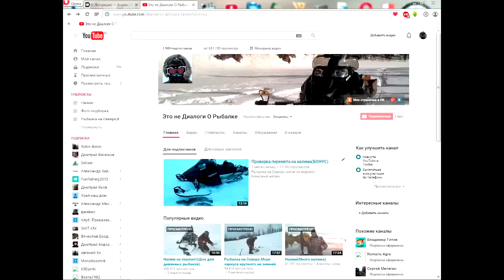Сегодняшняя Рыбалка.06.12.2017.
Извините за косяк в монтаже.
Рыбалка на Севере,Туруханский район.
Вот так сегодня отловился,улов достаточно приличный
максы с улова вышло отлично ну и вскоре видео с готовкой..
с тех пор ничего не изменилось.
Мне не нужны дырки в лопате так как она нужна мне целой.
Цена за 1 кг налима 50 р.
Налима по башке чтоб было удобно и безопасно извлекать крючёк.
За хариусом поеду в марте.
У меня на перемёты не клюёт другая рыба только налим.
На дохлого ерша он не хочет ловится.
На окуня не берёт.
Мой самый крупный налим:На контачку 13 кг.На перемёт 17-18 кг.Видал с невода на 25 кг.
Кой чего в пищу кой чего собакам,остальное обмениваю на продукты,бензин,одежду и запчасти.
Снегоход брал в кредит 4 года назад,плачу исправно,осталось год.
Налим очень вкусная рыба но только с реки через пару дней это кирзовый сапог.
На Енисее есть другая рыба но налим кормилец.
Мотыля нет,червь с осени.
Судака в Енисее нет.
У Лёхи зимой своя рыбалка.
Крюком пользоваться не люблю.
Налим и сом это разные рыбы.
Макса это печень налима.
За другой рыбой как только так сразу..
Перемёт разрешён правилами рыболовства по Красноярскому краю..на вылов налима у нас нет никаких ограничений,выловить мы его не выловим его не смогли выловить в те времена когда были зверосовхозы по сравнению с теми временами мы берём крохи..поверьте мне я рыбалю с десяти лет и рыбачил на совхоз и налима меньше никак не стало.
Оскорбления,без доказательные обвинения 100% БАН без разборов и пререканий.